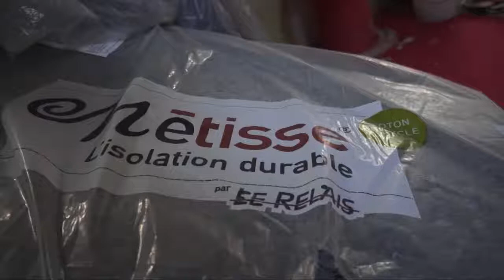Concours Clés D’Or 2015 – NOMINÉ – Demathieu Bard - Maison de l’Habitat durable de Lille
Cet ancien bâtiment industriel au cœur de Lille a été réhabilité de manière exemplaire. Son identité architecturale a été respectée ainsi que les demandes du client liées à la fonctionnalité et la modularité du lieu. La démarche HQE porte sur l’ensemble des travaux avec la valorisation d’éco-matériaux et d’équipements éco-labellisés et éco-conçus. 74% d’émissions de CO2 ont pu être évitées.